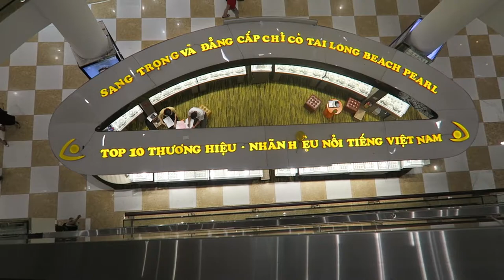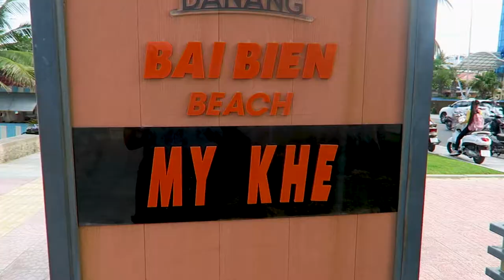Is This JOLLIBEE The Same As in The PHILIPPINES?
We managed to find a Jollibee in Vietnam! Our reaction is priceless!

GEAR WE USE DAILY:
UK LINKS -